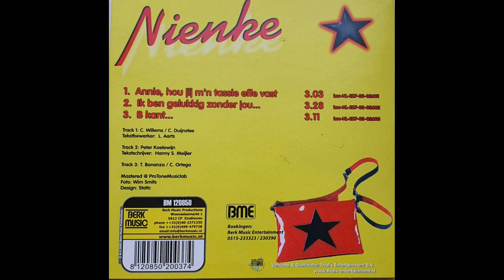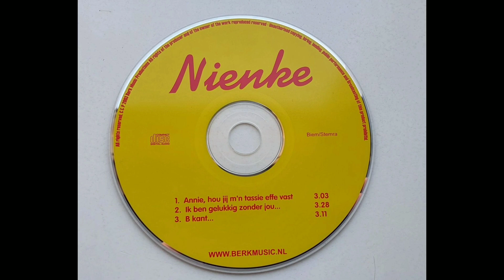Nienke - Annie, Hou Jij M'n Tassie Effe Vast